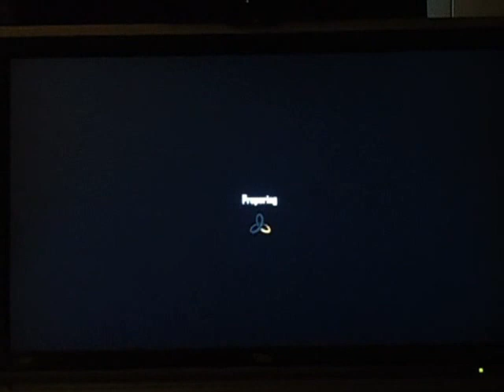COD Black Ops 2 Hardpoint 250-17 Clan 607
A match on Nuketown 2025 of hardpoint. Me Bigjeezy607, Housenizzle, and APicketfence win 250-17. If you live in the 607 and want in message my xbox profile Apostle13 607. Only 607 area code can be members.